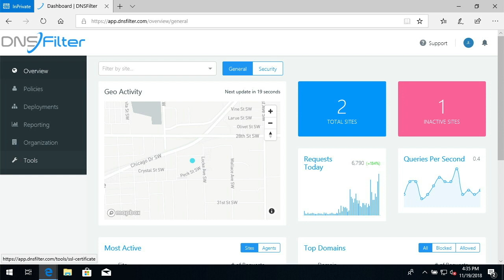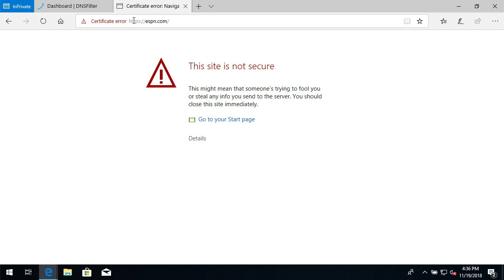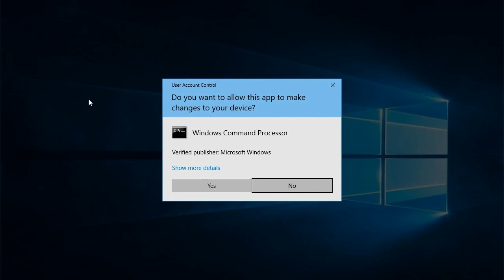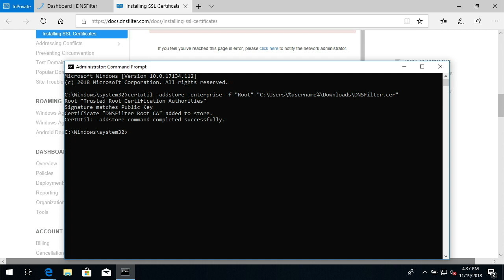Installing the SSL Certificate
This video shows you how to install the SSL certificate on a Windows computer.
DNSFilter is a cloud-based, AI-driven, threat and content filter.